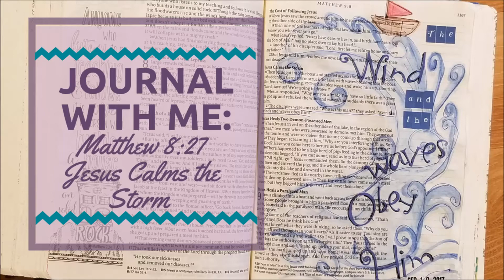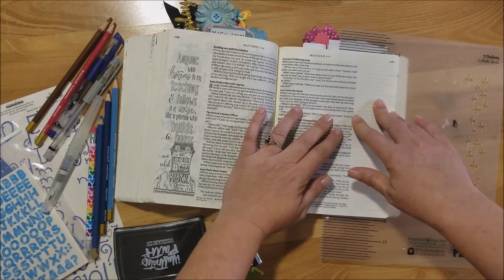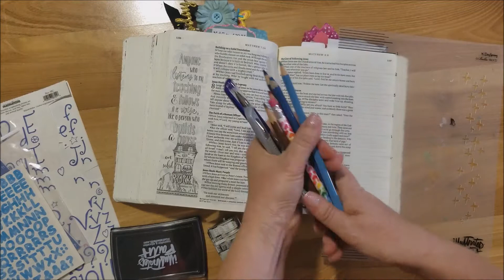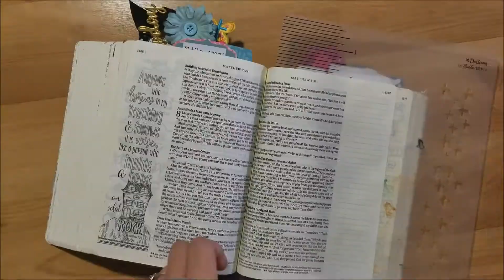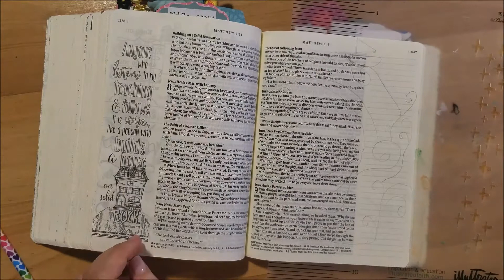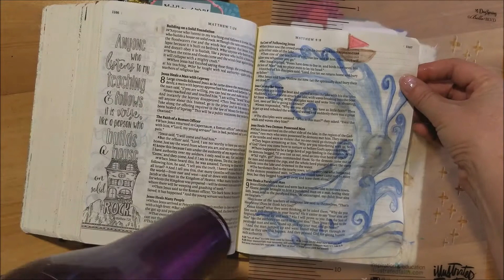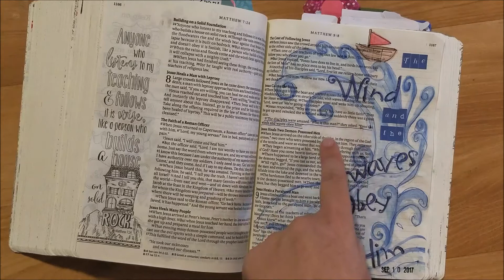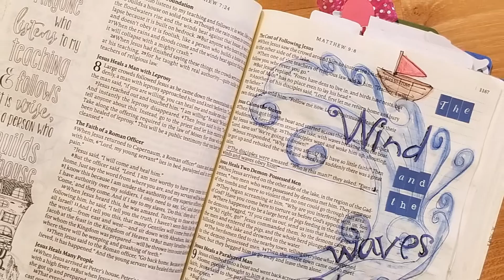Bible Journaling: Matthew 8:27- Jesus Calms the Storm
Today I am journaling in Matthew 8:27 where Jesus is in the boat with his disciples. Do you have a storm in your life? If we have in Jesus, he will help us get through that storm.

Project Supply Links:
Inspire Bible
Illustrated Faith Bible Mat
Illustrated Faith Black Ink